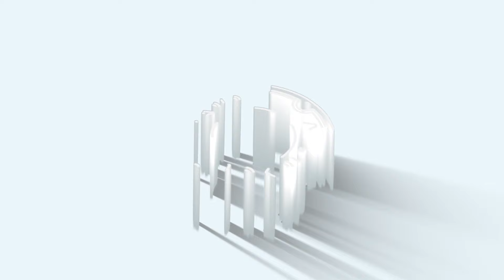BOTALA PASSE-TEMPS ASIMBI KISI YA PROPHECY ABELI LIBOMA. ETEYA BINO